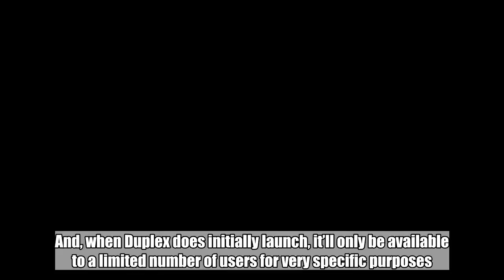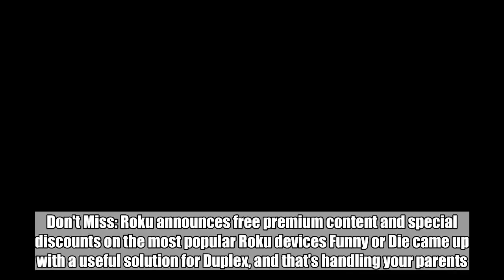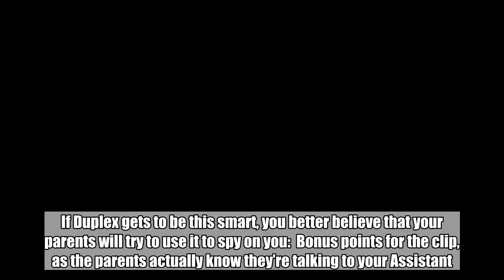People are already mocking Google’s phone call-making AI, and it’s hilarious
Google Duplex is one of the most exciting voice assistant features we’ve seen yet, although it’s still all vaporware. That’s not to say Google won’t pull it off; it’s just that the demo Google showed at I/O 2018 wasn’t live. And, when Duplex does initially launch, it’ll only be available to a limited number of users for very specific purposes. The ability to have Google Assistant make dinner reservations and book appointments via voice is still amazing, pointing to a future where voice-based computing will really take off. But while we wait for that future, or for Duplex to become a reality, let’s check out some of the hilarious videos that mock Google’s invention.  Don't Miss: Roku announces free premium content and special discounts on the most popular Roku devices Funny or Die came up with a useful solution for Duplex, and that’s handling your parents. “This cool new tech will help you blow off your parents like never before,” the video’s description reads, and the clip itself is amazing. If Duplex gets to be this smart, you better believe that your parents will try to use it to spy on you:  Bonus points for the clip, as the parents actually know they’re talking to your Assistant. After some backlash, Google did confirm that the people in Duplex voice calls will be told they’re not talking to a real person. What if Duplex could handle your love life too? Would that be something of interest to you? YouTube user Adam Fierman has a video that proves Google Duplex’s possibilities are endless.   Tags: google, Google Assistant, Google Duplex